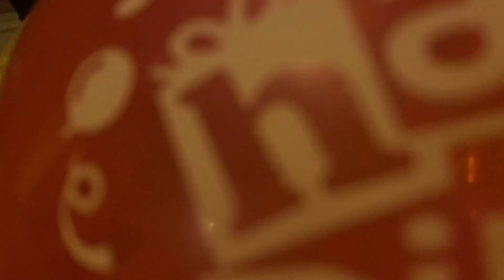vlogs 3 උපන්දිනය දවස ගෙවුනේ මෙහෙමයි